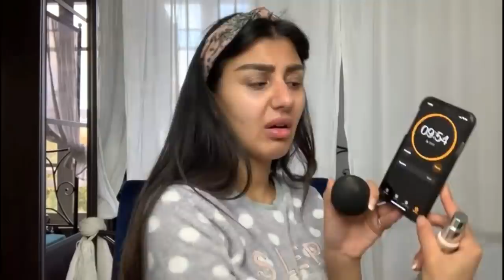: تحدي مكياج 10 دقائق 🤦🏾‍♀️ اول تحدي نعملوا في القناة 😱يادرا خابت👎 ولا صابت👍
j'espère que vous allez bien mes bébés d'amour !

🌸 activez les notifications en clique sûr  la cloche pour ne zapper aucune vidéo

roufiaworld6@gmail